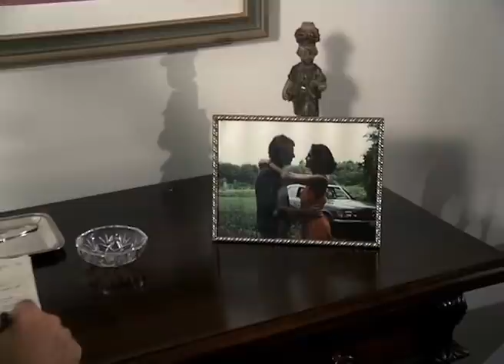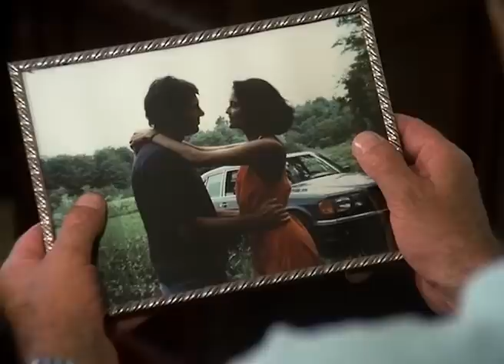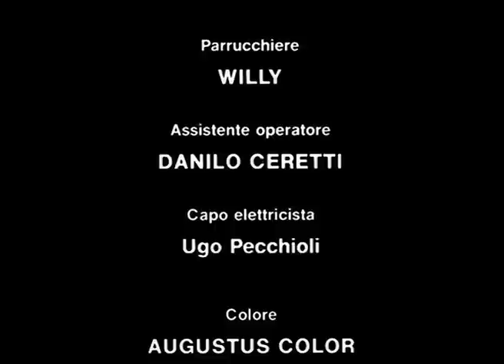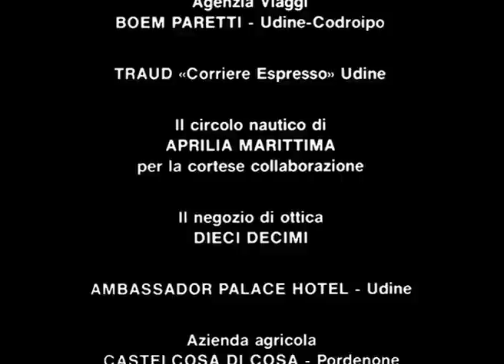Réflexions de la lumière | Sentimental | Film complet en italien sous-titres français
Réalisateur: Mario Bianchi
Scénario: Francesco Valitutti
Acteurs: Pamela Prati, Gabriele Tinti, Loredana Romito
(1988)

Veuf et paralysé à la suite d'un accident dramatique, un compositeur bien connu passe ses journées dans sa villa de banlieue, confiné à un fauteuil roulant. Avec lui vivent sa jeune compagne et son fils de vingt ans, qui entame bientôt une relation.